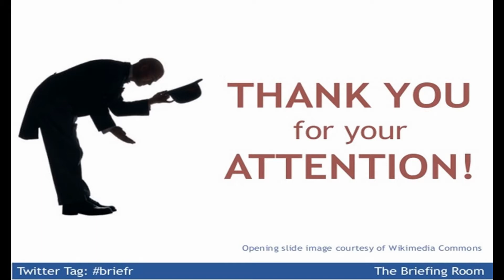'Change Of Hearth'